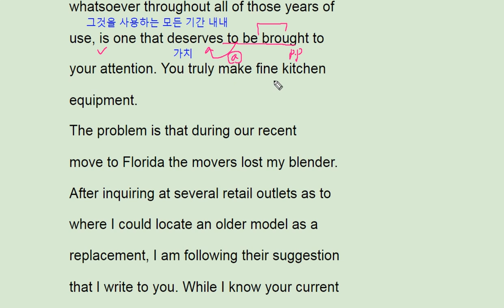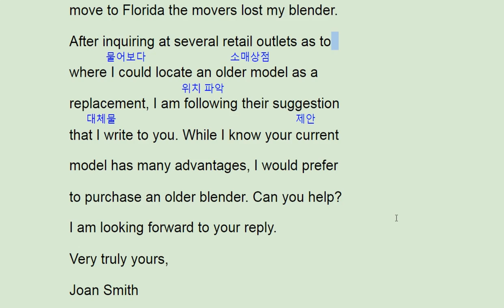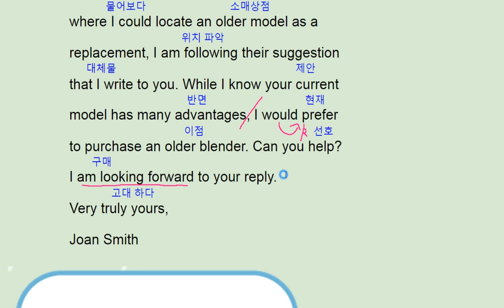2018 수능완성 실전모의고사 2회 18번 - 번개콩 old blender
2018 수능완성 실전모의고사 2회 18번 - 번개콩 old blender